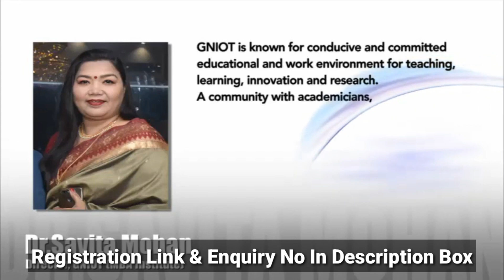GNIOT College Full Review: Greater Noida Institute Of Technology Campus Tour, Admission (2023)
Dear Candidate Apply GNIOT group of institutions greater noida.

Apply For Rs 70 Lakhs highest placement College ( GNIOT , G.noida ) For B.tech , MBA , PGDM , BBA, BCA, B.Com, M.tech and Many other Courses.